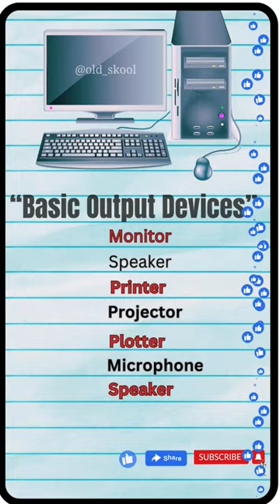Basic Output Devices of computer.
In this video, we'll be discussing the Basic Output Devices of a Computer. We'll be covering:

1. The Keyboard
2. The Mouse
3. The Display
4. The Printer
5. The Sound Card

Keep visiting keep studying.
output devices of computer ,output devices ,output devices list,types of output devices,computer devices, computer output devices,output devices for beginners.